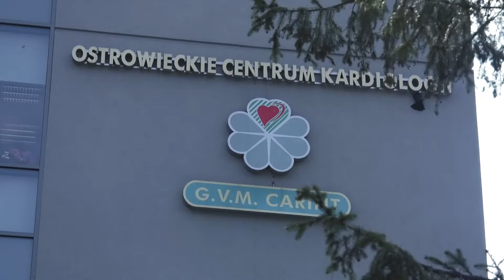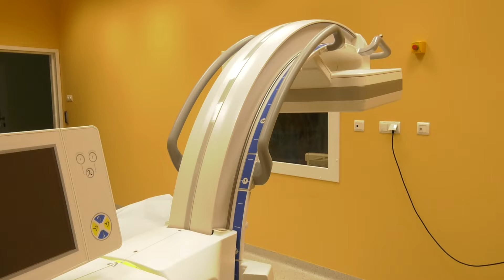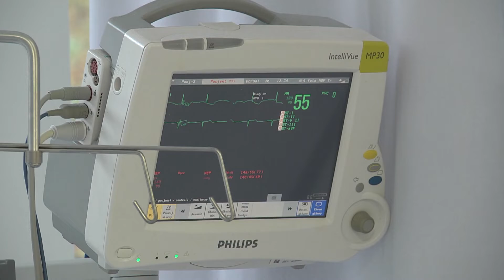Lokalna.TV: Czas pacjenta